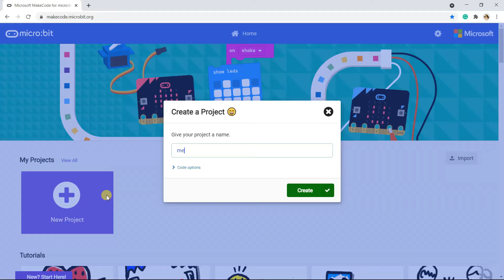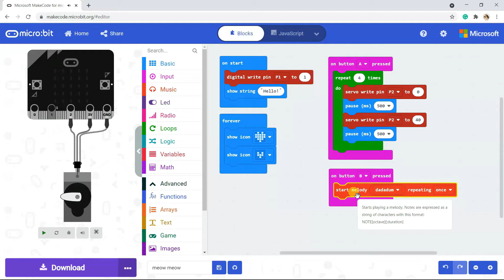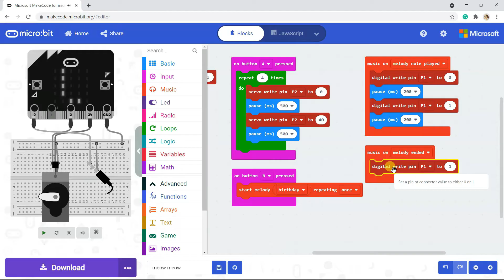micro:bit Quick Start Kit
Did you know that our micro:bit Quick Start Kit is now UPGRADED with micro:bit V2 board?😱 And this kit also comes with a quick start guide booklet and it is updated with content for micro:bit V2 board. It will help you to get started building your first project without any hassle.

Suad Anwar,
Cytron Technologies.